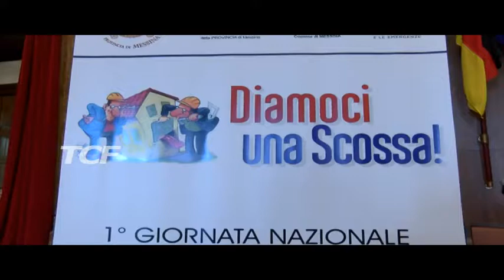DIAMOCI UNA SCOSSA PRESENTATA GIORNATA NAZIONALE DI PREVENZIONE